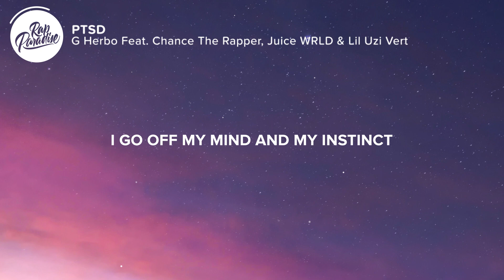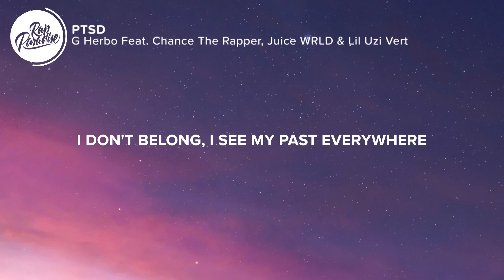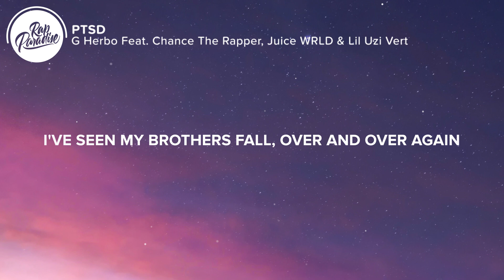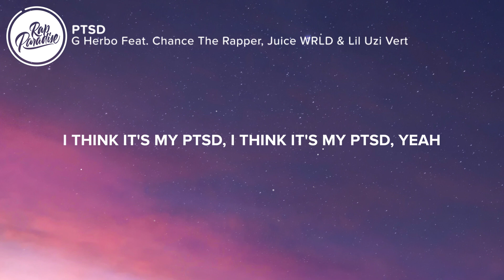G Herbo - PTSD (Lyrics) Feat. Chance The Rapper, Juice WRLD & Lil Uzi Vert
⚡️ I turn the news on, when I smell death in the air

🎤”G Herbo - PTSD Feat. Juice Wrld, Chance The Rapper & Lil Uzi Vert” Lyrics:

[Intro]
D.A. got that

I prove you wrong, I made it out of here
I don't belong, I see my past everywhere
Don't stand too close to me, eternal PTSD
I got a warzone inside of my head
I made it on my own
They said I'd be in jail or dead
I've seen my brothers fall, over and over again
Don't stand too close to me, I got PTSD

I was hearing bangs like Chief Keef
Always yelling names, that's deceased
I go off my mind and my instinct
Shootin' at the same time, we was in sync
On the same thing, tryna repeat
We was in them whips, right back on the enemies
Stuffed on my last hit, I was in the middle seat
Fuck it out the sun roof, brodie got a quick release
And we in a car real fast for police
Shots fired back but his ass in the street
When I bought a forty, showed Brittany & Tiffany
Knowing if they call, it ain't shit they can't get from me
Lot of warfare 17 had a 50 piece
Flexed on n s so you know they wanna kill a G (Royalty)
Posted in the hood with some Bentley keys (Loyalty)
Roc died, showed 'em what it really mean
I can't sleep 'cause it's a warzone in my head
My killas good, they know I'm hands on with the bread
A billion dollars ahead, I'm still angry and seeing red
How the fuck I'm 'posed to have fun? All my n s dead

Used to run home from the train stop
Runnin' so fast dodgin' rain drops
'Member got robbed at the park once
'Member thinkin' that that bitch prolly ain't caught
'Member I was with my mama one time, seen a n a through the glass
Hit a n***a with a bankshot
Point blank, head hanging off his tank top
Walked off, we drove off, went to GameStop
Quiet ride there, picked up San Andreas
Certain things we ain't talk about, mama, we just prayed off
We seen it all, don't get involved
Carry the weight of the world like a shawl
Conceal and revealing to people in court
I still can feel it, I know that the world is evil
In case you thought a n***a forgot it
When my homie was bleeding out, another homie went in his pockets
Please do not run up on me, not even as fans
Niggas get fanned down on the Dan Ryan
I'm flyin', I'm scary as hell, I need me a Xan, ah

👨‍💻 If you like “G Herbo - PTSD Feat. Juice Wrld, Chance The Rapper & Lil Uzi Vert” check out these other tracks:

- A Boogie Wit Da Hoodie - Numbers Feat. Roddy Ricch (Lyrics)
- Justin Bieber - Second Emotion Feat. Travis Scott (Lyrics)
- Bbno$ & Yung Gravy - Cadbury Creme (Lyrics)
- Meek Mill - Believ Feat. Justin Timberlake (Lyrics)
- Justin Bieber - Forever Feat. Post Malone & Clever (Lyrics)

Picture credit
📷 Yusuf Evli
👩‍💻 Share “G Herbo - PTSD Feat. Juice Wrld, Chance The Rapper & Lil Uzi Vert” with your friends!
help Apply Defaults